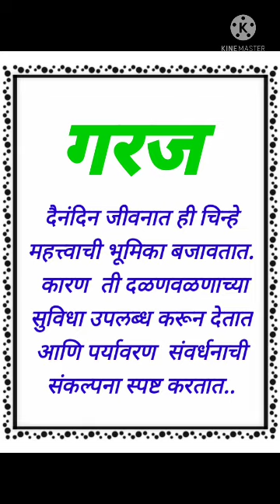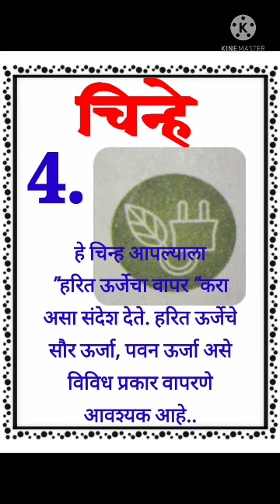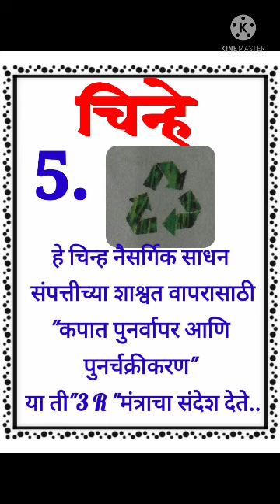10वी.विज्ञान 2.उपक्रम."चिन्हे आणि त्यांचा अर्थ....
इयत्ता 10 वी. विज्ञान आणि तंत्रज्ञान भाग 2..उपक्रम लेखन.. "चिन्हे आणि त्यांचा अर्थ "sunitapatildkp.. class10,10thscience.,